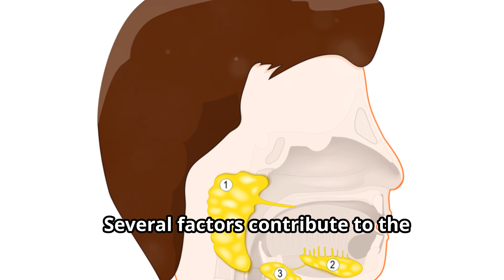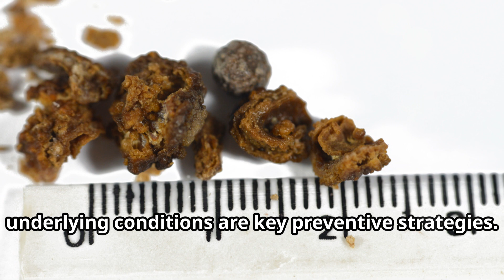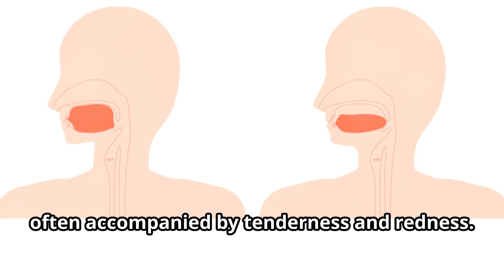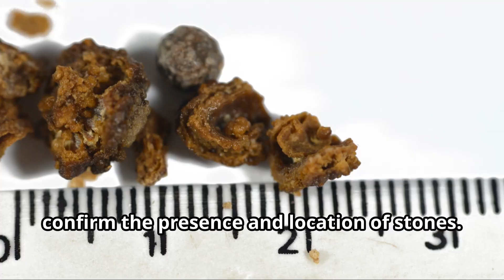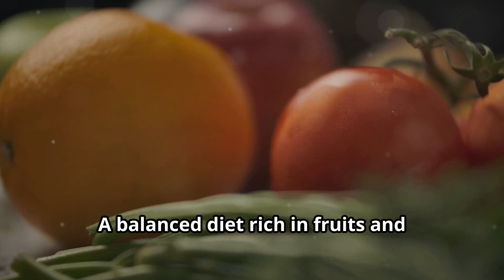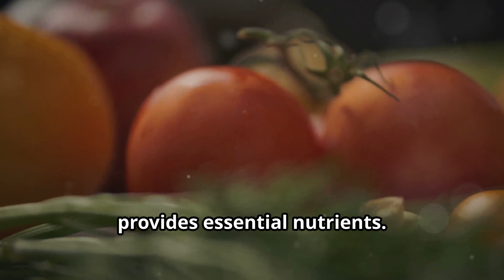WHAT IS SALIVARY GLAND STONE 2024?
This video talks about salivary gland stones.
A salivary gland stone, also known as sialolith or salivary calculi, is a calcified structure that forms within the salivary gland or its ducts. These stones can block the flow of saliva into the mouth, leading to pain, swelling, and sometimes infection. Here’s an overview:

Causes:
Dehydration: Reduced saliva production can concentrate minerals in the saliva, leading to stone formation.
Trauma: Injury to the salivary glands can increase the risk.
Medications: Certain drugs that reduce saliva production can contribute to stone formation.
Chronic inflammation: Conditions that cause ongoing inflammation of the salivary glands can promote stone development.
Symptoms:
Pain and Swelling: Especially in the affected gland, often worsening during meals.
Dry Mouth: Reduced saliva flow can cause a persistent dry mouth.
Infection: If the stone causes a blockage, it can lead to a secondary infection, resulting in more severe pain, redness, and fever.
Difficulty Swallowing: In some cases, the blockage can make swallowing painful or difficult.
Diagnosis:
Physical Examination: A doctor may feel the stone during a physical exam.
Imaging Tests: Ultrasound, X-rays, or CT scans can help visualize the stone.
Sialography: A special dye is injected into the salivary ducts, followed by X-rays to show the location and size of the stone.
Treatment:
Hydration: Increasing fluid intake can sometimes help the stone pass naturally.
Massage and Sialogogues: Massaging the gland and using sialogogues (substances that stimulate saliva flow) like sour candies can help expel the stone.
Medication: Pain relievers and antibiotics if an infection is present.
Minimally Invasive Procedures: Techniques like sialendoscopy, where a small scope is used to remove the stone.
Surgery: In rare cases, surgical removal of the stone or the affected gland might be necessary.
Prevention:
Good Hydration: Regularly drinking water to keep saliva flowing.
Good Oral Hygiene: Reducing the risk of infections that can lead to stone formation.
Regular Check-Ups: Seeing a healthcare provider if you have recurring symptoms.
If you suspect you have a salivary gland stone, it is advisable to consult a healthcare provider for an accurate diagnosis and appropriate treatment.